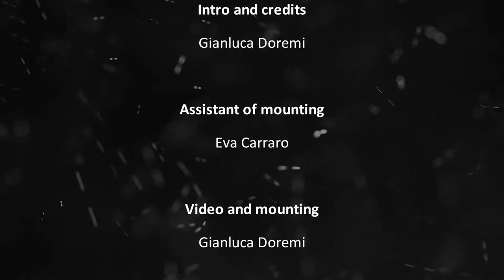Pomeriggio in Valle Canal Novo - Sony AX700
Un pomeriggio d'inverno  in Valle Canal Novo  a Marano Lagunare

Sony AX700
DCR-2025PRO 2.2x Telephoto Lens